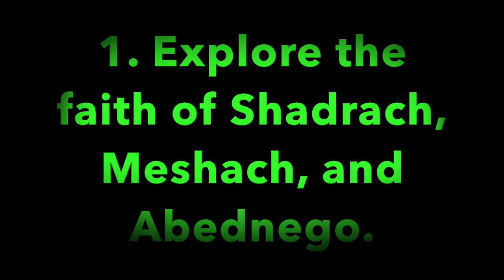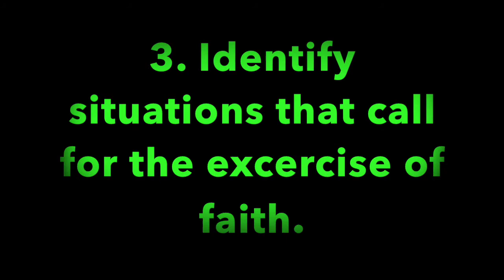PGMBC Sunday School Lesson 1-14-2018, Minister, Cedric Hardin